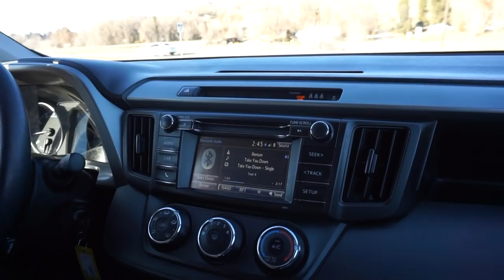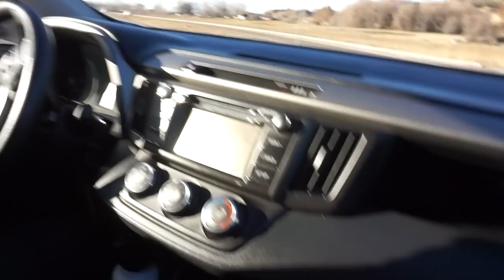I BOUGHT A CAR!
I freaking did it!! So exciting owning a 2018 Toyota Rav4.
If you are in the Boise area, head over to Dennis Dillon Mazda Kia and see Jakob Jones :) Best car salesman around!